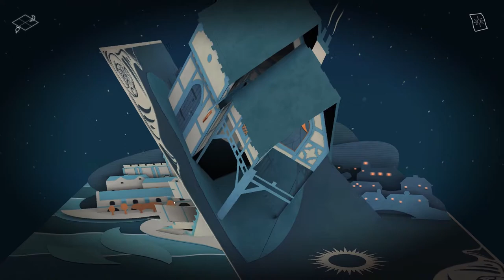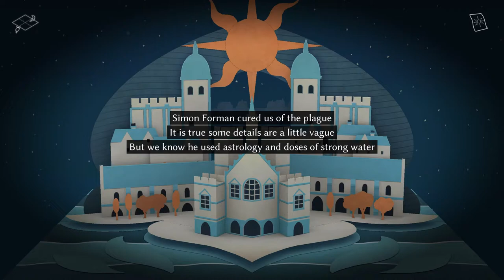Astrologaster - Win10 - Guía 1000G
Tan solo tenéis que seguir esta guía con las respuestas a elegir y en una hora (o menos dependiendo de la velocidad del click) tendréis los 1000g.

Let's Get Doctoring!
Simon Forman: -answer doesn't matter- (Note: this will be the only choice)
Avis Allen: CANCER +40
Thomas Blague: A +20 (+40 next encounter)
Emma Sharpe: LEO +40
Simon Forman: -answer doesn't matter-
Ricardo Ferraro: PISCES +35
Avis Allen: B +35 [Coitus post consultatio Achievement obtained!]
Emilia Lanier: SCORPIO+20 (+20 next encounter)
Mary Payne: B +20
Ricardo Ferraro: AQUARIUS +20
Emilia Lanier: VIRGO +20
Avis Allen: A +15
Sybil Fortescue: VIRGO +45
Emilia Lanier: C -5 (+55 in 2 encounters)
Avis Allen: ARIES +35
Thomas Blague: A -5 (+70 next encounter)
Ricardo Ferraro: TAURUS +20
Emilia Lanier: C -10 (note: this is the most logical answer, so I always pick it, despite the value drop)
Emma Sharpe: TAURUS +10 (+40 next encounter)
Sybil Fortescue: GEMINI +35
Avis Allen: -answer doesn't matter-
Robert Devereux: SCORPIO +50 (note: he starts with a value of 20)
Nicholas Mugg: LEO +20 (+20 next encounter) (Note: he starts with a value of 15)
Robert Devereux: A +10 (+20 next encounter)
Alice Blague: VIRGO +20 (+10 from mail)
Nicholas Mugg: CANCER +20 (+20 next encounter)
Emilia Lanier: B +? (+? next encounter)
Ricardo Ferraro: ARIES +20
Nicholas Mugg: LIBRA +20
Thomas Blague: B +20
Emilia Lanier: A -? (Note: this will be the only choice) [Emilia Lanier Achievement obtained!]
Lancelot Moore: C +10 (+20 from mail)
Mary Payne: C +20 (+40 next encounter)
Nicholas Mugg: CANCER +?
Lancelot Moore: C +10 (-20 next encounter) (note: best option despite the value drop)
Alice Blague: B +10 (+20 next encounter)
Emma Sharpe: LIBRA +10
Avis Allen: -answer doesn't matter- [Avis Allen Achievement obtained!]
Ricardo Ferraro: -answer doesn't matter- [Ricardo Ferraro Achievement obtained!]
Nicholas Mugg: -answer doesn't matter- [Nicholas Mugg Achievement obtained!]

Court Quiz 1 / Q&A
Which planet or star represents authority - The Sun
Men are from mars, women are from - That's not astrology!
Phlegm is - Cold and Moist
Which zodiac rules over the privy parts - Scorpio

Back to Doctoring!
Alice Blague: A +10 (+20 next encounter)
Lancelot Moore: A
John Whitgift: Saggittarius +35
Robert Devereux: -answer doesn't matter- (I chose A)
Mary Payne: B +10
Lancelot Moore: LIBRA
John Whitgift: B
Alice Blague: A -no change- (+20 next encounter)
Thomas Blague: A -10
Lancelot Moore: A
Sybil Fortescue: TAURUS +20
Humphrey Bell: VIRGO +10
Robert Devereux: B +10
John Whitgift: B +10 (+20 next encounter)
Alice Blague: A
John Whitgift: SCORPIO +35
Robert Devereux: -answer doesn't matter- [Robert Devereux Achievement obtained!]
Thomas Blague: ARIES +35 [Thomas Blague Achievement obtained!]
Sybil Fortescue: B +?
Humphrey Bell: B +10 (+40 next encounter)
Alice Blague: ARIES -? (note: best option, despite the negative)
Mary Payne: A +20
Humphrey Bell: ARIES +10 (+40 next encounter)

Court Quiz 2 / Q&A
Which humour does Saturn rule over - Black Bile
Someone with an excess of black bile may exhibit - A melancholic temperament
Which planet rules intelligence - Mercury
Which zodiac rules the head - Aries

Star Reading Resume!
Alice Blague: A +? [Alice Blague Achievement obtained!]
Humphrey Bell: A +? (-? next encounter)
Sybil Fortescue: C +30 [Sybil Fortescue Achievement obtained!]
Humphrey Bell: LEO +? (+? next encounter)
Lancelot Moore: A +? [Lancelot Moore Achievement obtained!]
Emma Sharpe: C + [Emma Sharpe Achievement obtained!]
Humphrey Bell: A + [Humphrey Bell Achievement obtained!]
Mary Payne: C +20
Mary Payne: GEMINI +? [Mary Payne Achievement obtained!]
John Whitgift: C +30 ['Doctor' Simon Forman Achievement obtained!]
Simon Forman: -answer doesn't matter- [Simon Forman Achievement obtained!] + [Astrologastor Achievement obtained!]